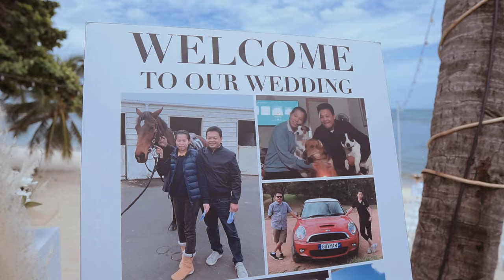About Time / Guy & Yam / Lamai Beach / Koh Samui / Wedding Film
Guy & Yam Wedding Ceremony Video
28/07/2023 "About Time" Koh Samui Thailand
Our Dream Wedding!!!
Songs: Take me to your heart by Michael learns to rock / All of me by john legend / Shake it off by taylor swift